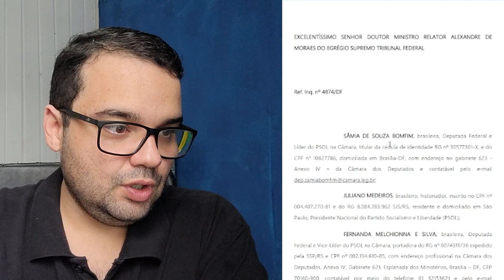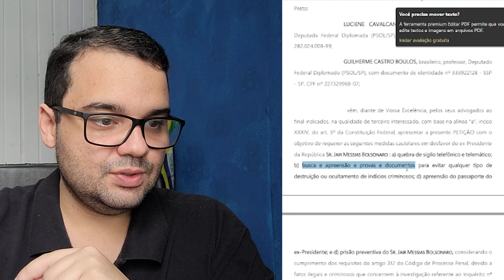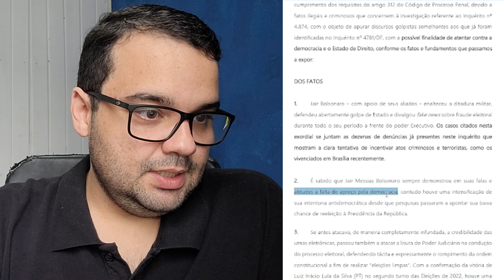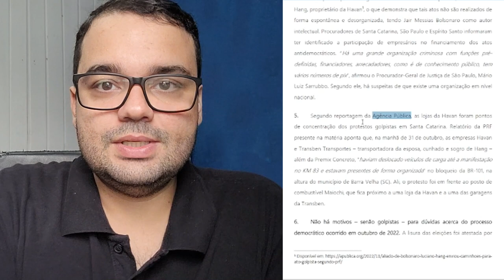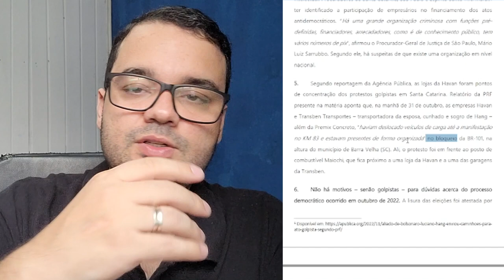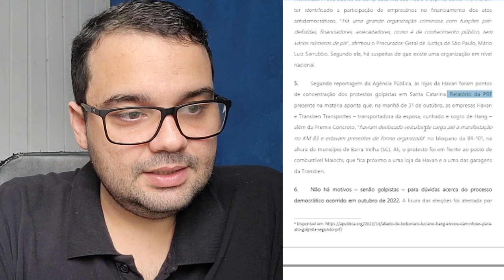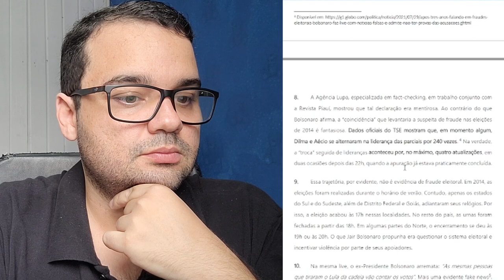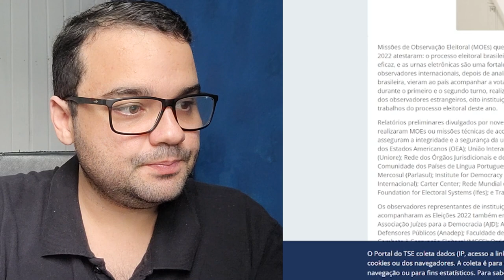Deputados do PSOL pediram a prisão de Bolsonaro ao STF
Gostou do vídeo? Então não se esqueça de curti-lo e de o partilhar com os seus amigos!

✔Contato
✔Sobre nós

Sejam Bem-vindos!